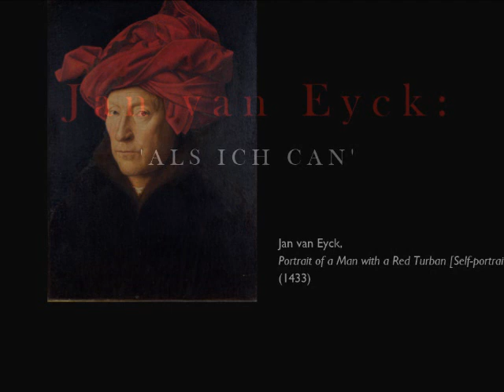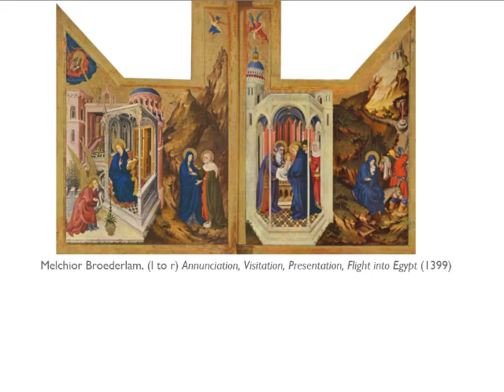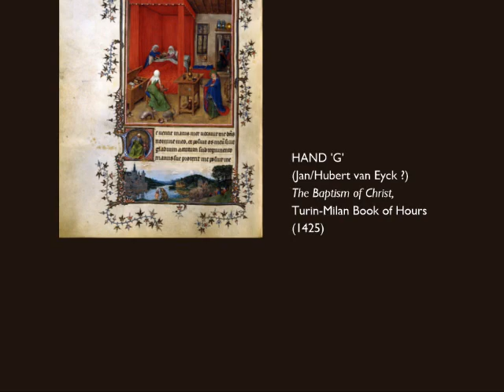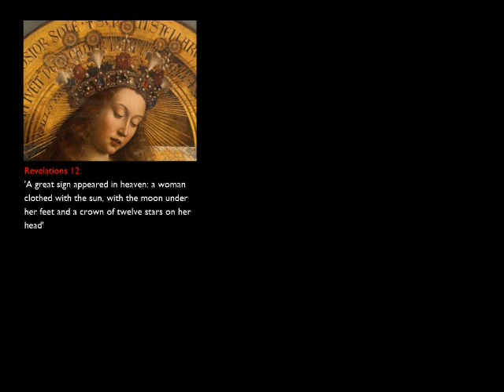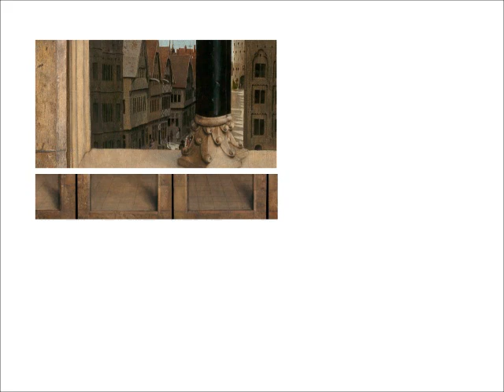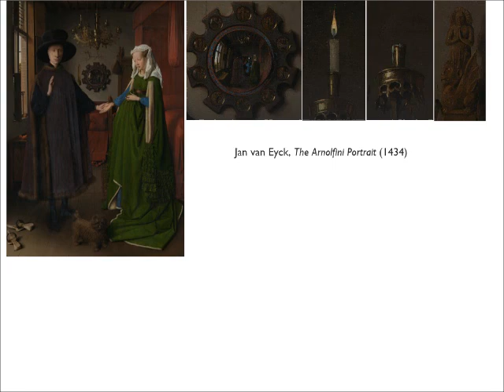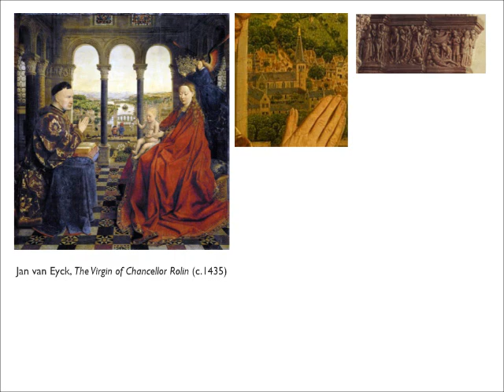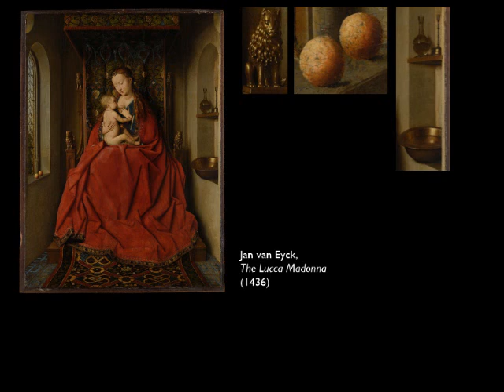Jan van Eyck: 'Als Ich Can'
This video looks at Jan van Eyck's works, their origins in the International Gothic, and his use of oil paint to create works with unprecedented naturalistic detail, which allowed a wealth of religious symbolism to be presented.